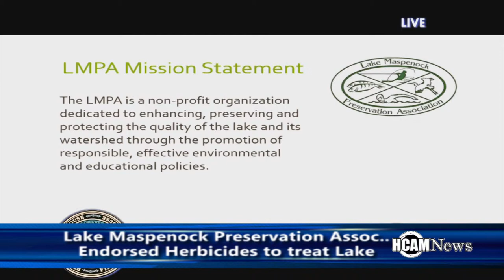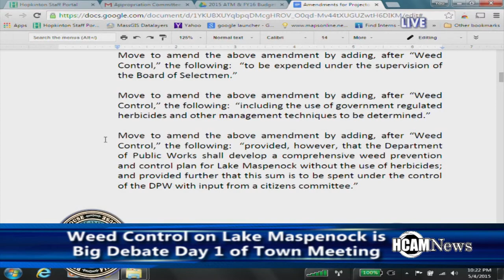Video Segment: Weed Control at Lake Maspenock is Big Debate Day 1 of 2015 Town Meeting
Weed Control at Lake Maspenock is Big Debate Day 1 of Town Meeting 2015